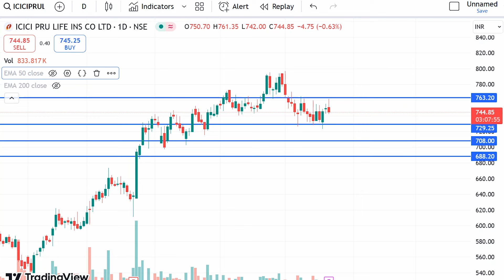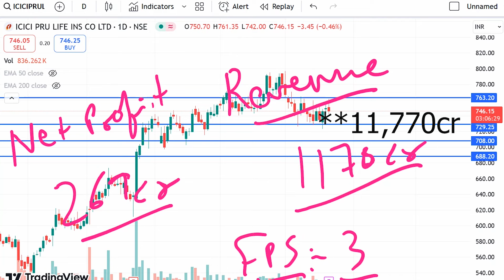ICICI Prudential share q2 results 2025,share analysis,ICICI Prudential share latestnews,Result today